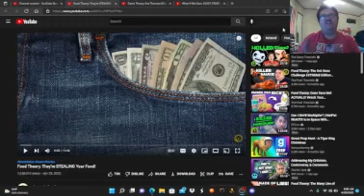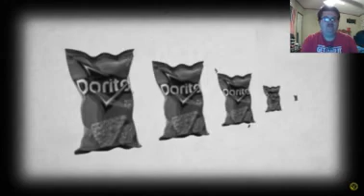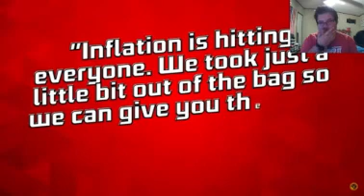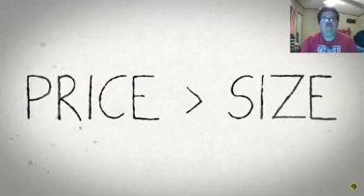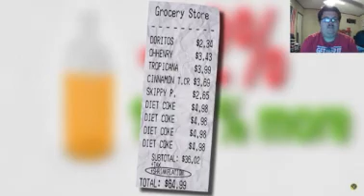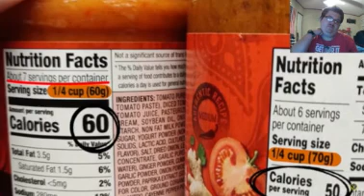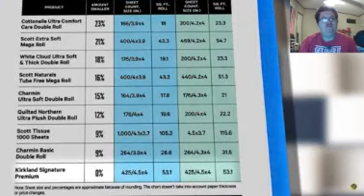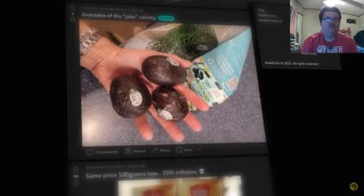Fox reacts to... @Food Theory: They're STEALING Your Food!